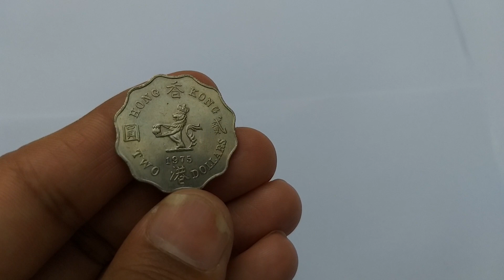Rare HONG KONG 2 Dollars Coin 1975 - Elizabeth II | Rare Foreign Coins | Rare World Coins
In this video, we are showing you the most expensive and rare HONG KONG 2 Dollars Coin 1975 - Elizabeth II 2nd portrait.

Features:

(China)
Year 1975
Value 2 Dollars
Metal Copper-nickel
Shape Scalloped (with 12 notches)

Obverse
Crowned bust facing right.

Lettering: QUEEN ELIZABETH THE SECOND

Reverse
Standing crowned lion above date and value.

Lettering:
HONG 香 KONG
圓 貳
1975
TWO 港 DOLLARS

Translation:
Hongkong
Two Dollars

Edge
Smooth